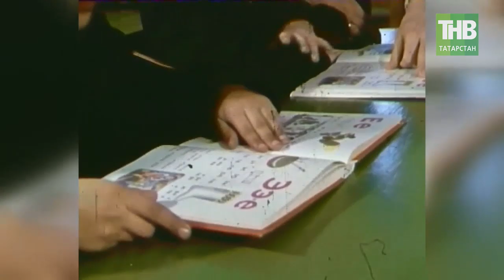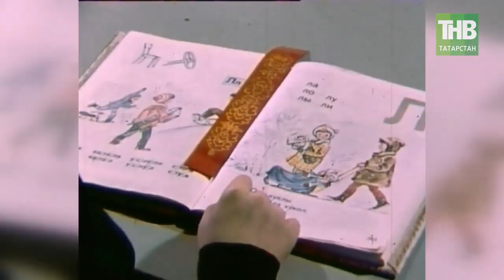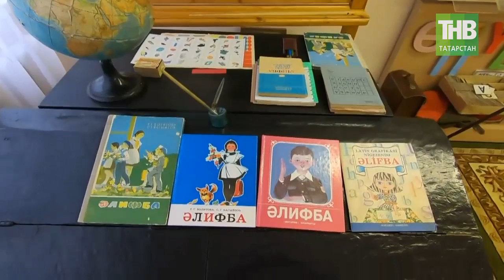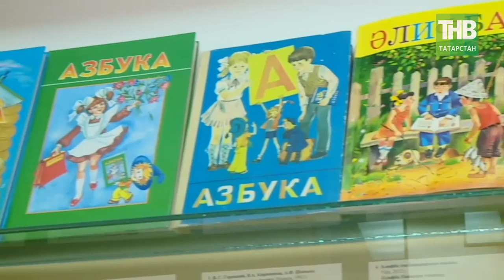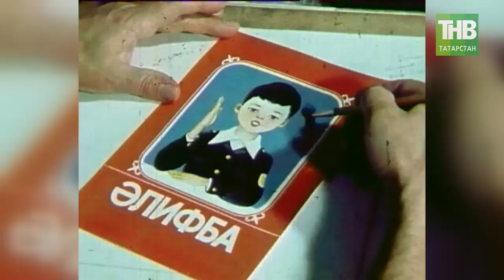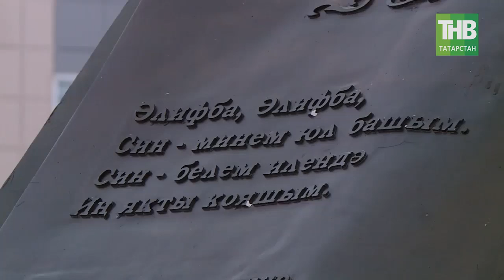Элифба - рекордсмен. Неделя в столетии 100летТАССР. 7 дней | ТНВ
Координаты:
☎ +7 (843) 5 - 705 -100